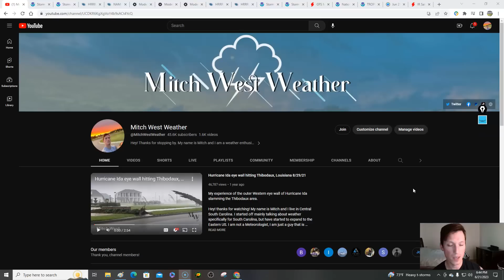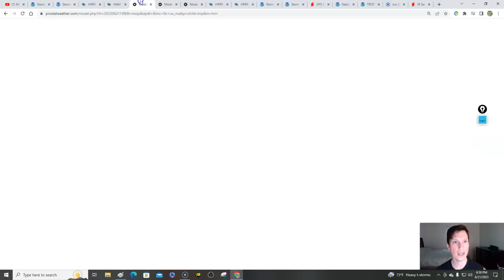Severe weather update! High plains severe risk to continue. Carolina tornado risk tomorrow!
0:00 / Intro
2:36 / Current SPC outlook
3:45 / Thursday severe storm risk
11:35 / More severe to come
14:46 / Tropical Storm Bret update

image001.png
ReplyForward